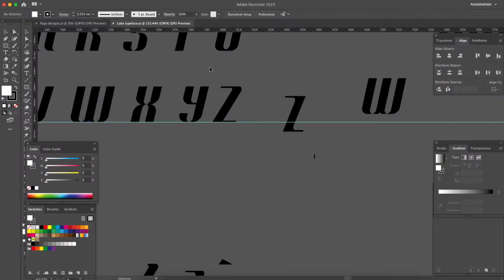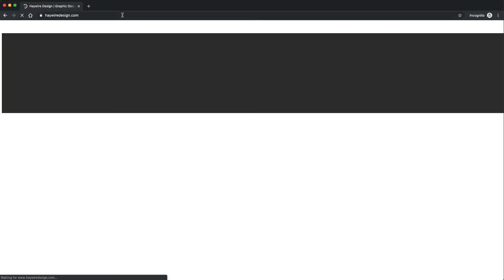Hayden Voice - Design Video Profile